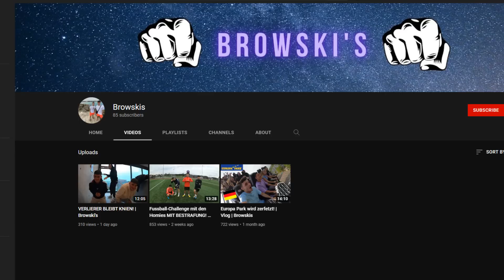PER HER TE PARE NE MINECRAFT SHOKU - Minecraft Survival Shqip Me Gluox & Bluelytning!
fermeri
ferma
zbutesi i kafsheve
minecraft
minecraft shqip redlytning
miencraft shqip
fermeri dhe kafshet shtepiake
games
ZBUTESI I KAFSHEVE - Fermeri Me Kafshet Shtepiake Ne Minecraft Shqip Ferma !
NATA E FRIKSHME NE MINECRAFT - Hena e Kuqe Minecraft Mod Shqip!
PER HER TE PARE NE MINECRAFT SHOKU
 Minecraft Survival Shqip Me Gluox & Bluelytning!